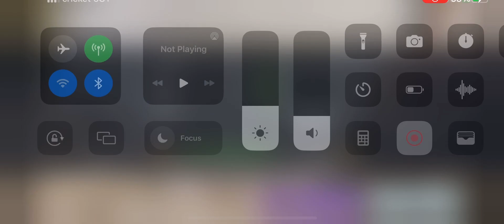Warzone Mobile 🎮 PS5 Controller Gameplay No commentary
Warzone Mobile - PS5 Controller OverPowered! Warzone mobile Early gameplay call of duty warzone mobilecod warzone mobilecod warzone mobile gameplaycod warzone mobile release datehow to play warzone mobilewarzone 2 mobile